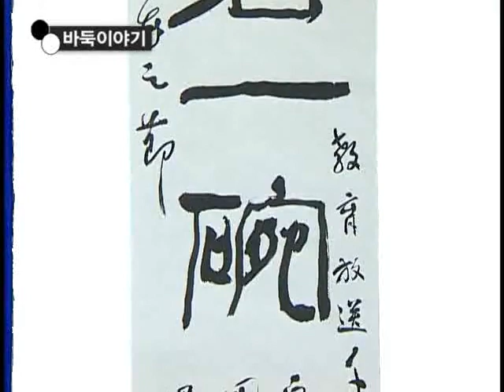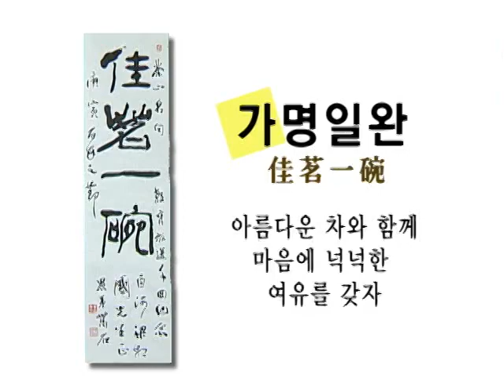바둑교실 - Baduk_제1003회_#001